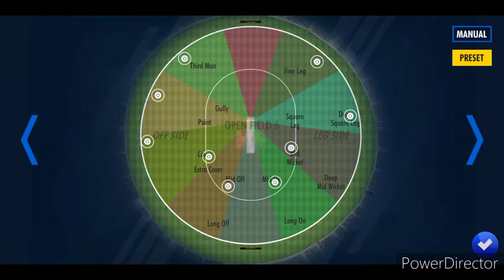WCC3 game play India vs Australia match 2 over game play.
world cricket championship 3 GAME PLAY IND VS AUS 2over match game play.